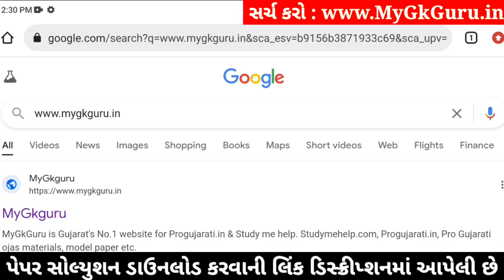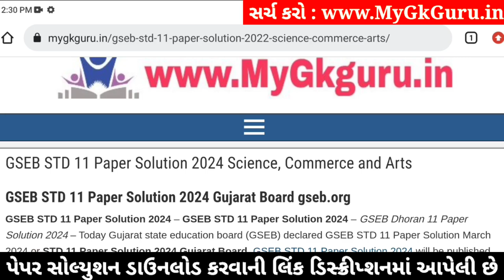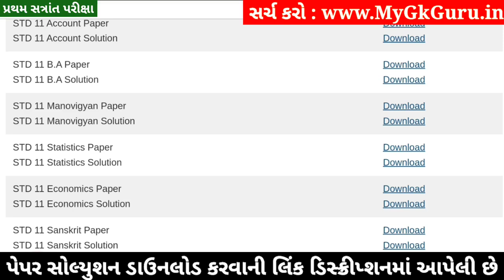STD 11 Manovigyan Paper Solution 2024 50 Marks, STD 11 Manovigyan First Exam Paper Solution 2024